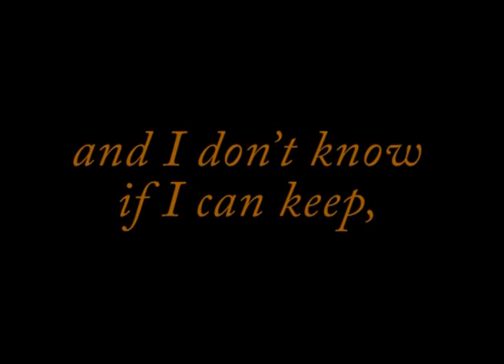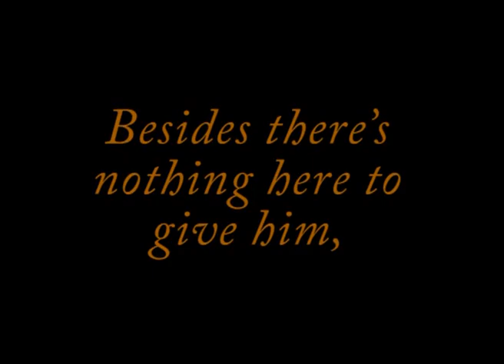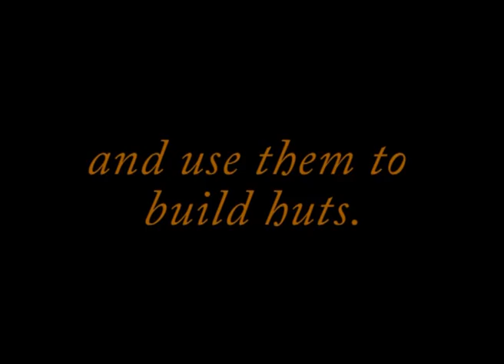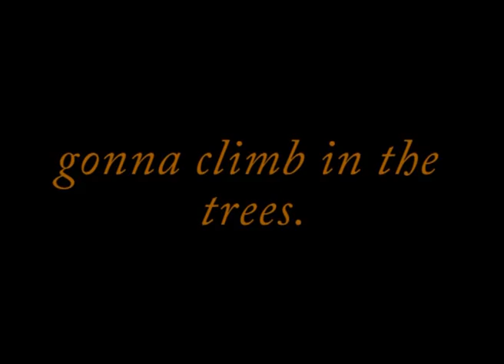We're Stranded On This Island